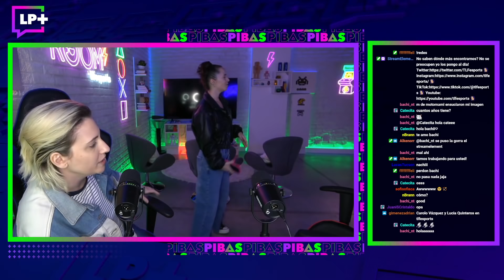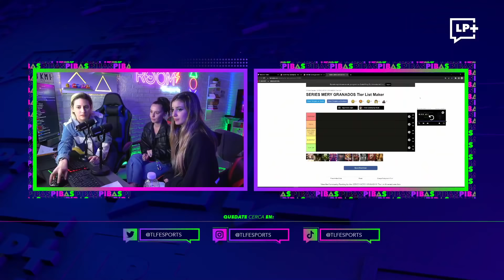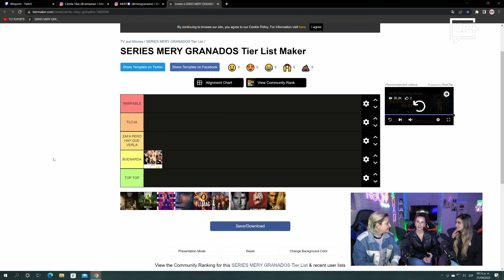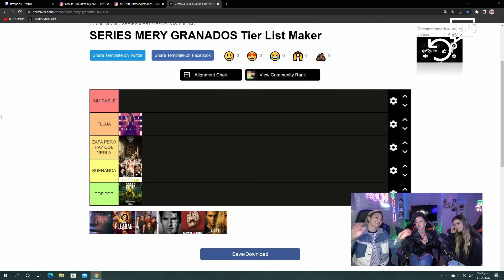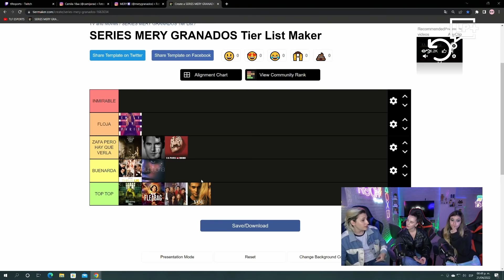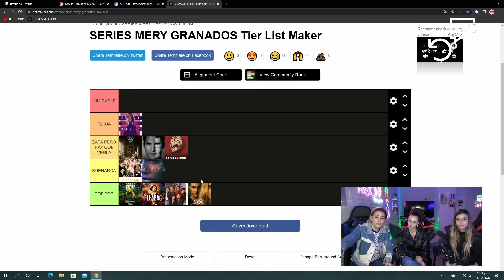CAMI JARA y MERY GRANADOS | Las Pibas También #2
LasPibasTambien es un espacio que busca dar visibilidad al talento femenino en la escena. Un show con humor, juegos e invitadas imperdibles.

Al estilo más tipo magazine: música, entretenimiento y novedades del gaming relacionadas al talento femenino. Con un destacado especial donde se entrevisten mujeres que se destaquen en diferentes rubros.

Ya han pasado por las pibas también algunas invitadas como: Cami Jara, OnlineMami, Juariu, Luchi Quinteros, Bárbara Roskin, Cumbio.

Sale por el canal de twitch de tlfesports todos los miércoles desde las 19 hasta las 21.